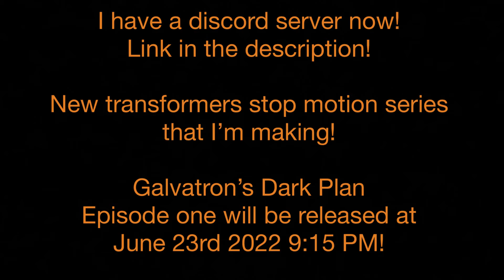Old transformers stop motion test!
Hello guys and today I am releasing my new stop motion series, Galvatron’s dark plan!